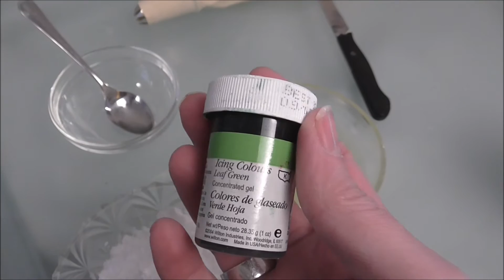Eiweiß Tannenbaum Silkes welt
Wer kennt das nicht. Da bleibt doch glatt zwei / drei Eiweiss beim Plätzchen backen übrig und was macht man damit? Wie wäre es mit einer originiellen, eßbaren Tischdeko. Auch als Geschenk lässt es sich toll verpacken!
Hier der Link zu den Rezept details!

andersbacken_de

Photos made by: axelS.photography

Meine verwendeten Geräte:

★ Bosch Küchenmaschine

★ Wilton Lebensmittelfarbe grün

★ Kamera: Panasonic HC-V210

★ Kamera: Nikon 750D

★ Objektiv: Nikon AF-S 50mm 1.8

★ Faltreflektoren: Neewer

Die verlinkten Artikel sind dabei immer Produkte, die auch ich mir gekauft habe und mit denen ich zufrieden bin. Trotzdem ist es nur eine Empfehlung für euch und ihr könnt die Sachen auch natürlich woanders kaufen.